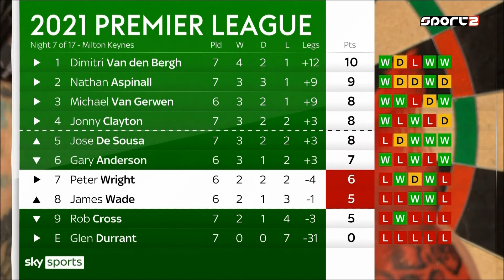PDC Darts Premier League 2021 - Night 7 - 2021 04 20 - Peter Wright vs James Wade HUN